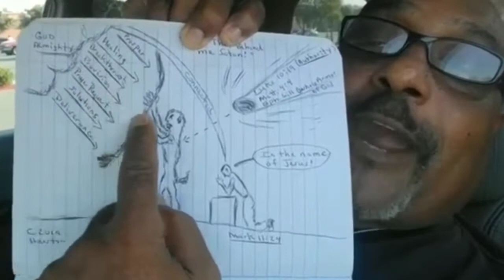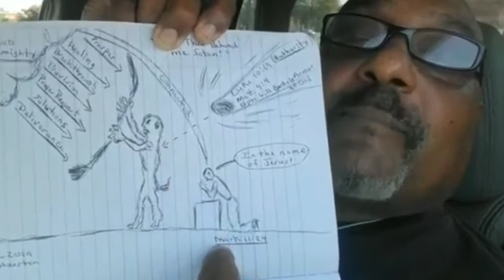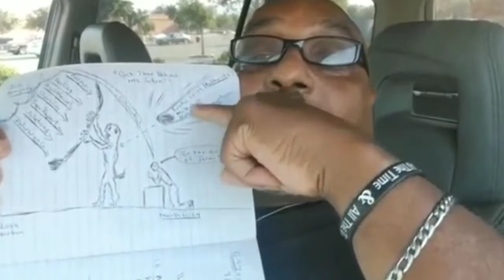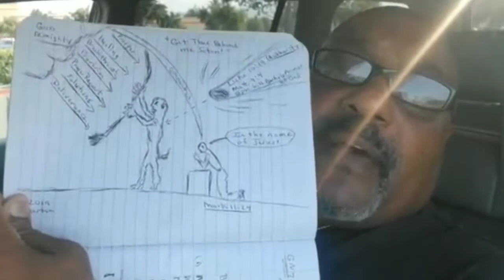Mini Nuggets #196 (Bible Study Only) - Min. Fitz - "But" Blocks Your Blessings (2019)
MINI NUGGETS #196 - BIBLE STUDY ONLY- From Golden Nuggets Live #791 - "But" Blocks Your Blessings-(Text:James 1:5 -8) Min Fitz teaches on how doubt can sneak into our minds and completely block the blessing God has in store for us.  And that block comes from a bigger block, the devil who seeks to block EVERYTHING you are praying for by planting demonic spiritual seeds of fear, deception, lies, lust, distractions and negativity that all feed doubt to counter your prayers and therefore block the answer to your answers, if you don't use your authority and speak to the spiritual blocks standing in the way of your blessings, amen.  Lesson scriptures - Numbers 13:1-3, 25-33, 14:1-3, 11-13,19-30; Dan. 10:10-21; Mark 11:20-24, 4:37-40; Matt. 14:23-31, 6:30; 17:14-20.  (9/2/2019)